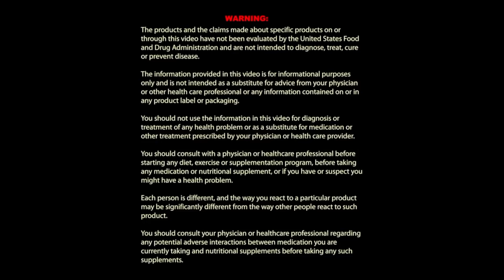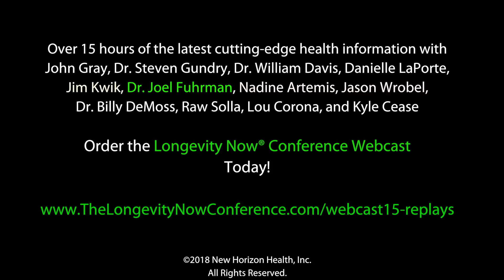The Most Important Video We Have Produced This Year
To purchase the entire set of presentations from the recent Longevity Now® Conference, visit: